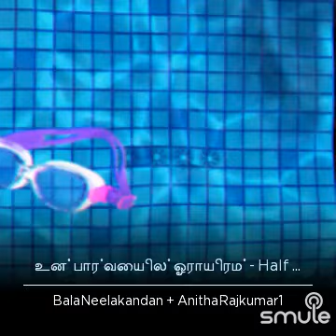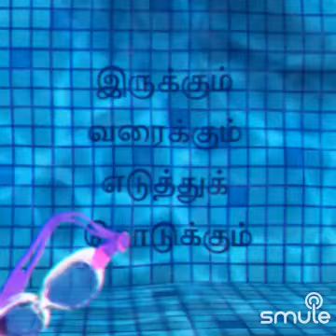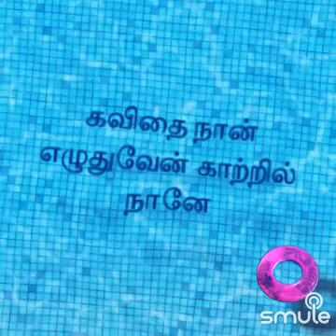உன் பார்வையில் ஓராயிரம்